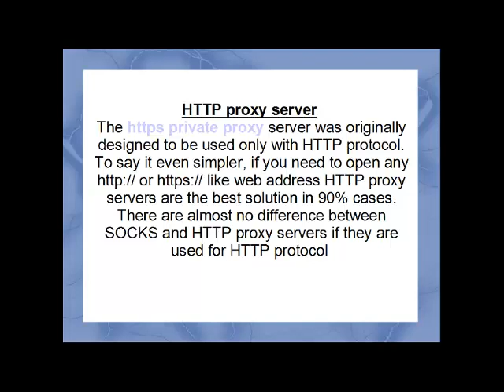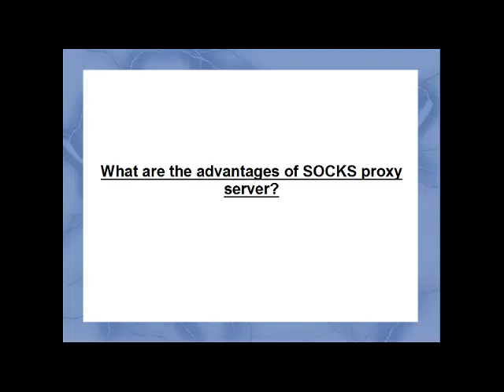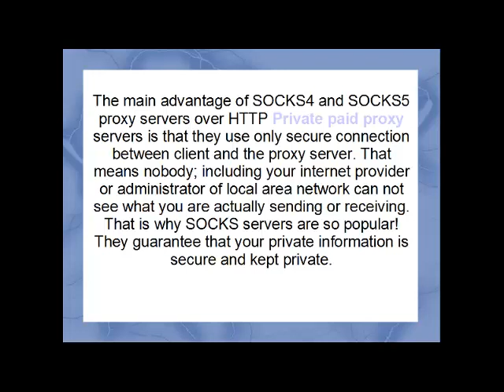HTTP and sock proxy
Actually SOCKS and HTTP proxy severs, both behave in the same way. They are forwarding your requests to the destination host (address). With help of SOCKS or HTTP proxy servers you could bypass any firewall restriction and access any web site like: facebook.com, myspace.com, bebo.com, youtube.com and etc.